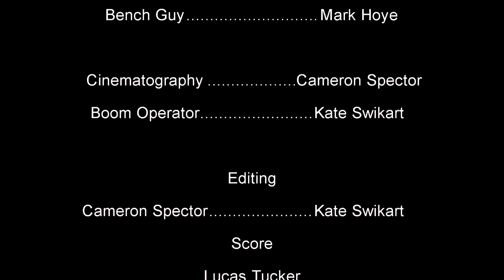Rumson- Fair Haven High School 2016 New Jersey High School Film Challenge By Cameron Spector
Today, we can finally present our project for the New Jersey High School Film Competition. Myself, along with 4 others, had 5 days to make a video based on a few criteria. This is what we made. We hope you enjoy.

This is the official Cap Gun Productions Channel which is the head of the Cap Gun Network.